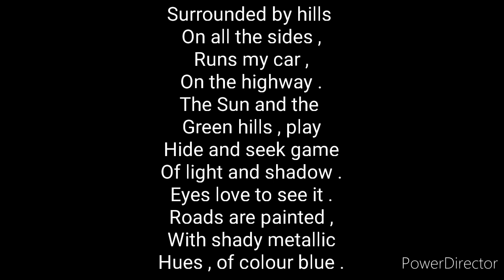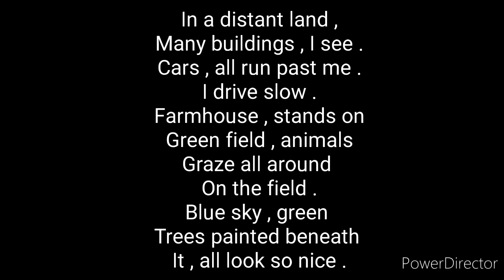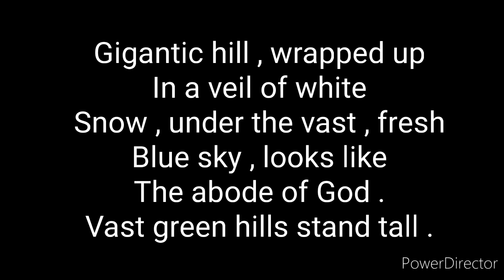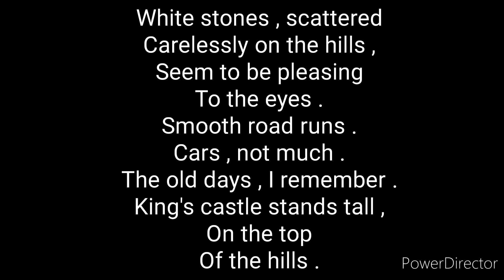Glimpse of my travelling days - Atandra Marik